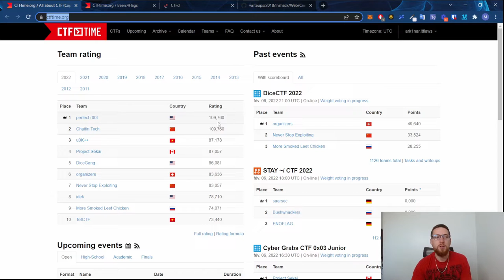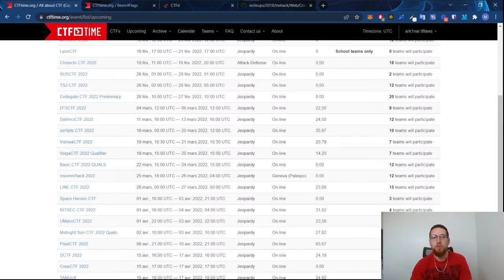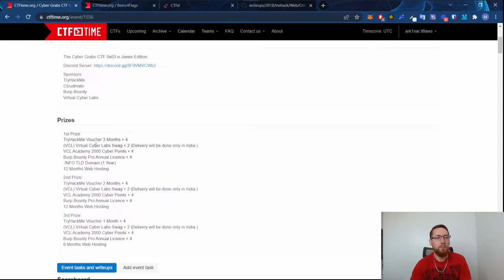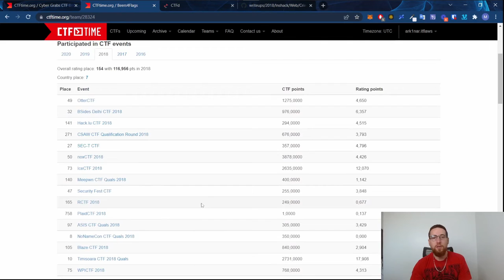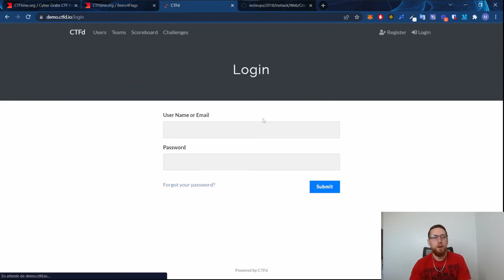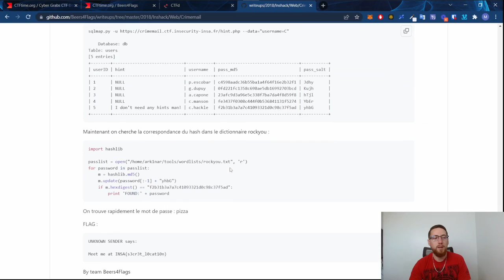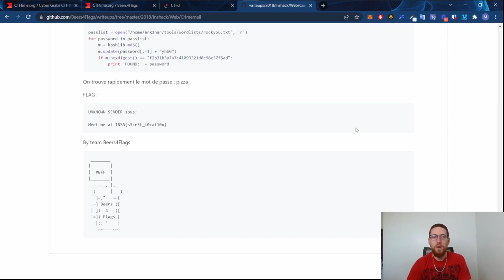Débuter en CTF - Capture The Flag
Dans cette vidéo je vous expliquer comment débuter en CTF. Je vous donne les rudiments à comprendre et à connaitre quand vous devez faire du Capture The Flag.

▬▬▬▬▬▬▬▬▬▬▬▬▬ DISCLAMER ▬▬▬▬▬▬▬▬▬▬

▬▬▬▬▬▬▬▬▬▬▬▬▬ LIEN ▬▬▬▬▬▬▬▬▬▬